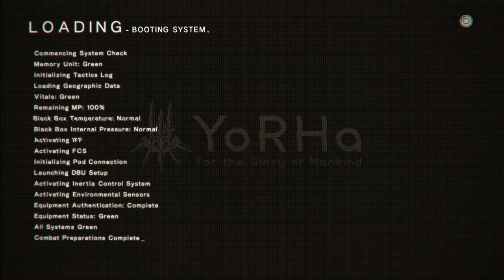NieR: Automata [18] Ending H // Goliath Online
Checking off a lot of those side quest boxes.

Something I keep forgetting to mention in the descriptions so I'll mention it here is that I like how the hacking music is a modified version of the song that's currently playing. It's a very nice touch.